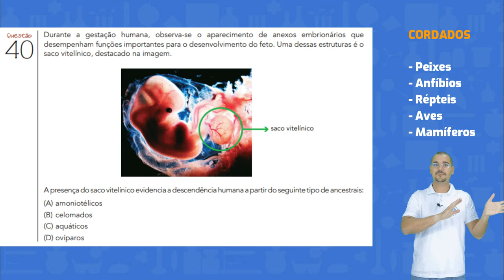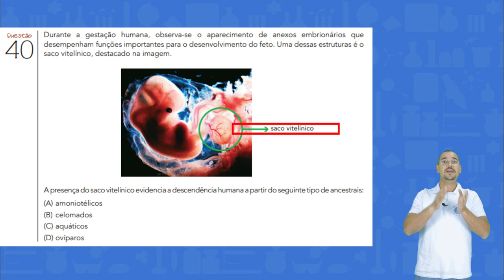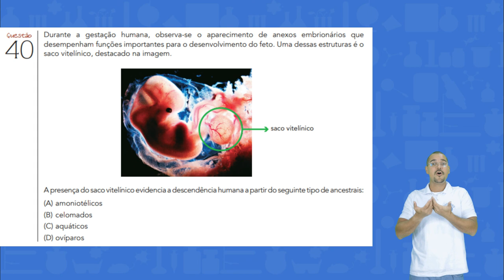Resolução do exercício 40 - UERJ 2019 - 2ª EQ [BIO BIO SABE]